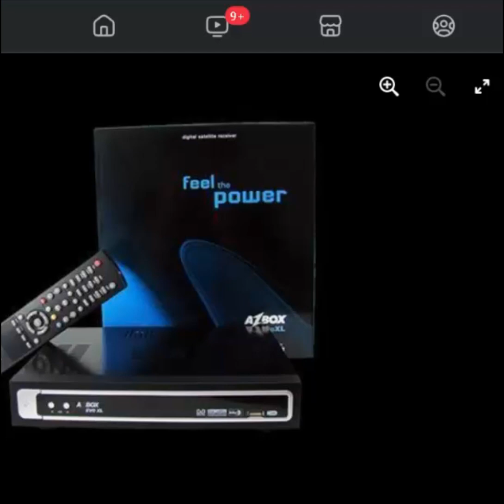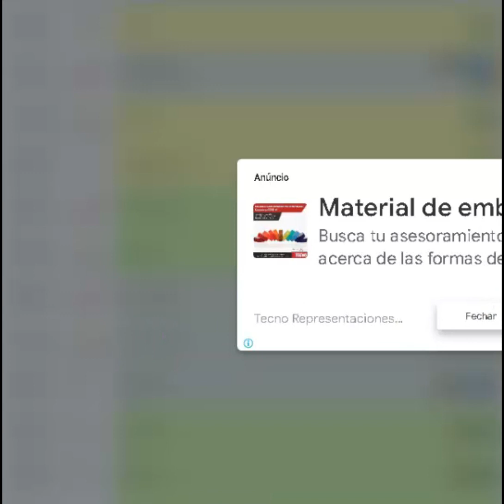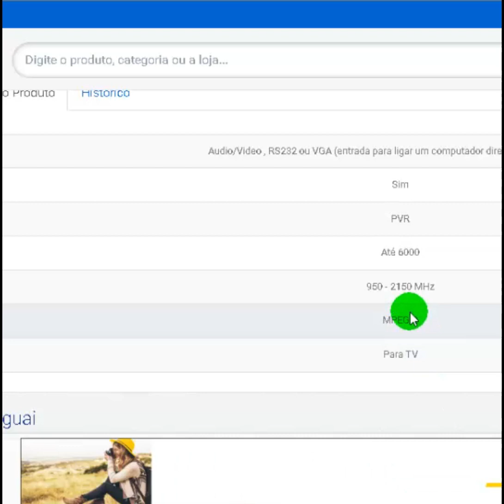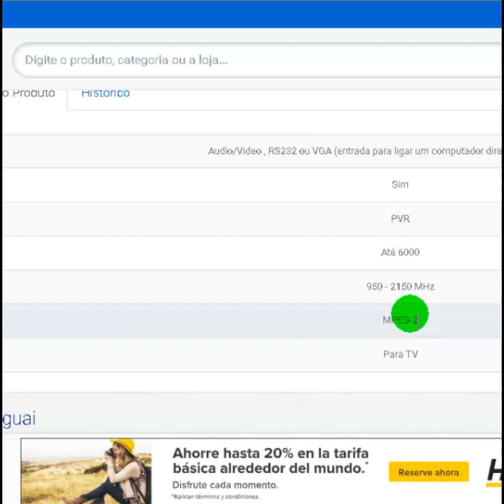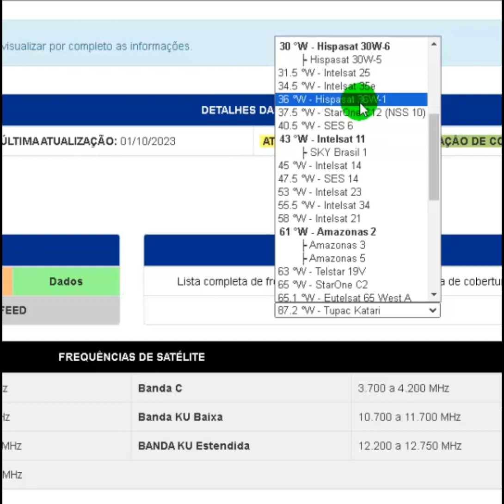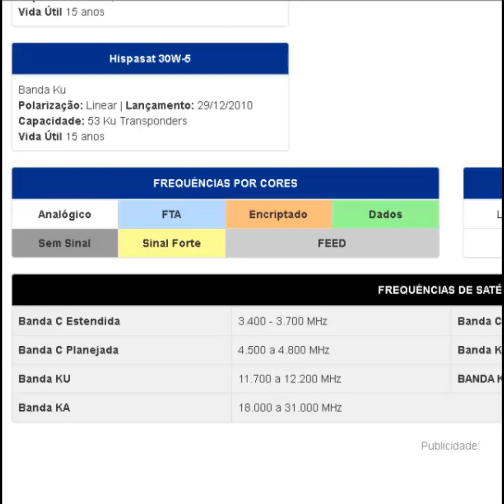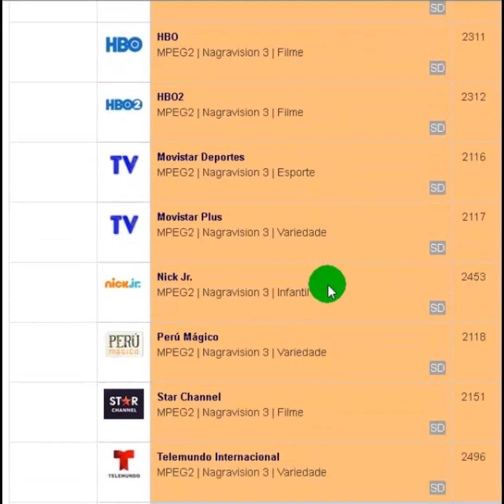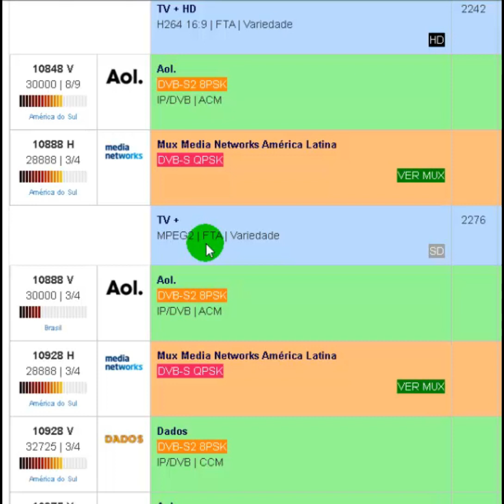¿azbox evo xl da en algún satélite?